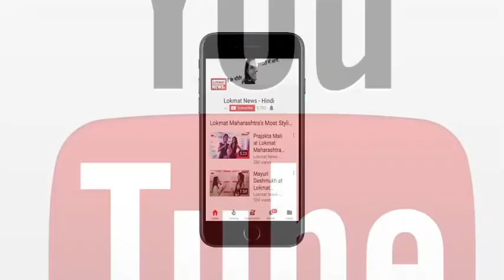Sonam Kapoor's Wedding Reception | Karan Johar Mindblowing Dance Video